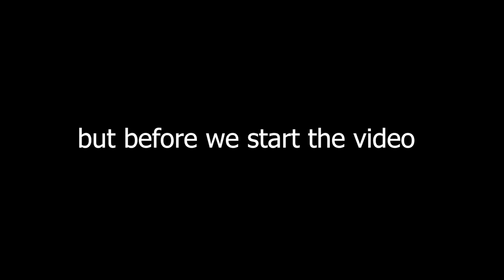Brawlhalla Ranked Part FiftySix (Gold)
It's been a while but I'm back with another video!!
Loki the new legend op af.
Anyway..